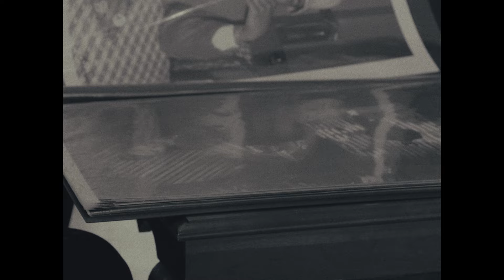JayRicks - Love feat. Mathis Picard